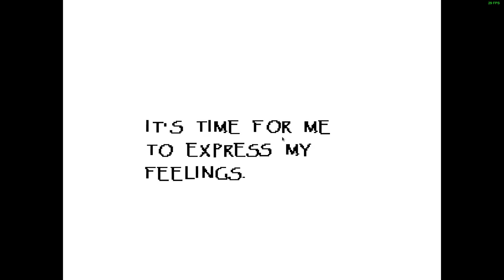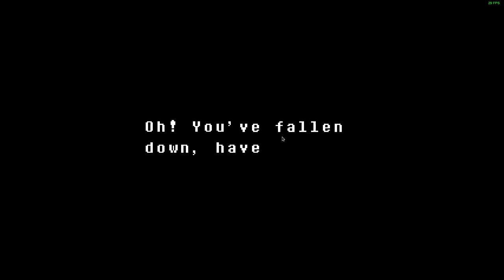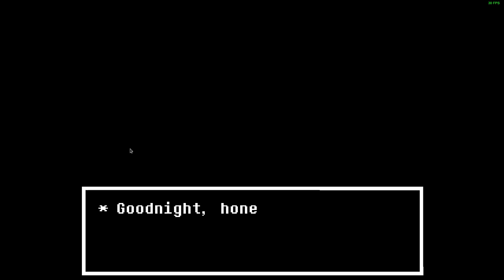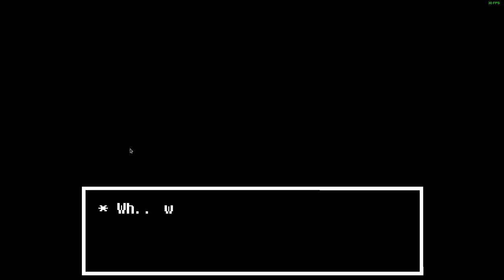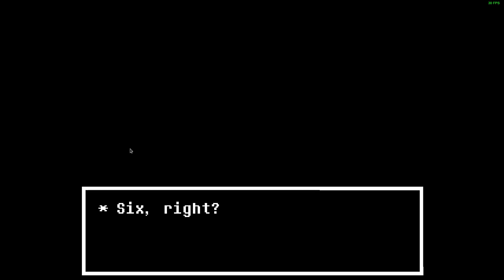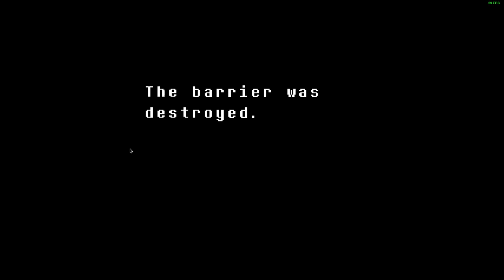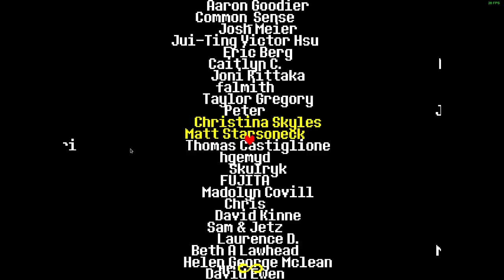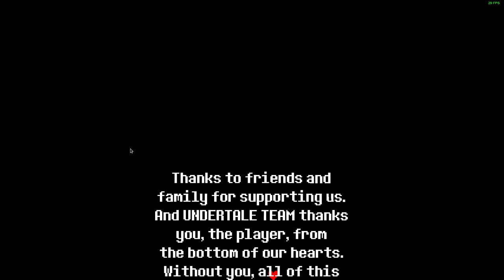Undertale Full Game (Pacifist)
Note: you have to do neutral first. I know it is stupid. Also, I did pacifist once before on this save, so the ending is slightly different.

I died a lot in Hotland...